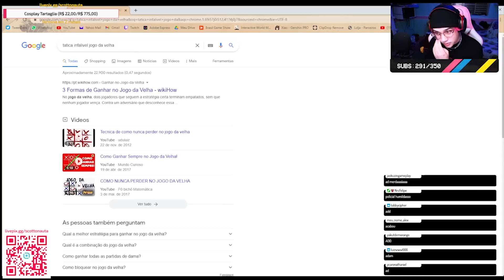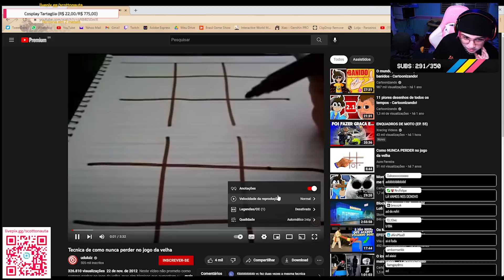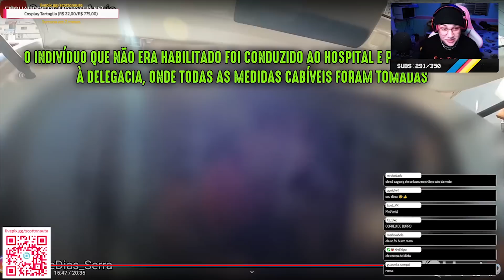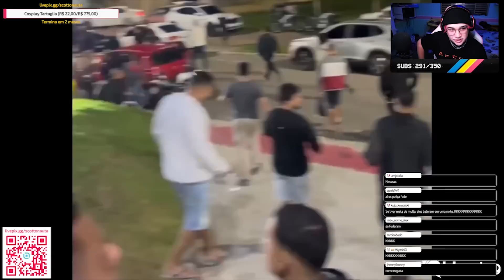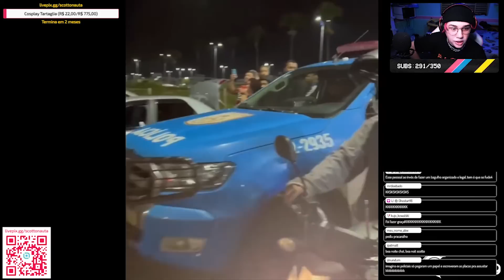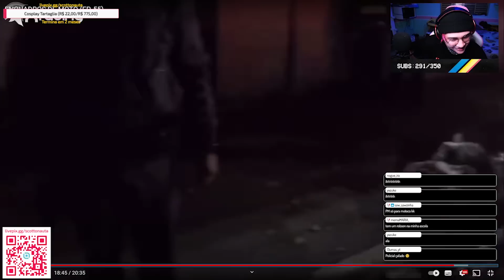SCOTTONAUTA REAGINDO A: ENQUADROS DE MOTO (EP. 55)